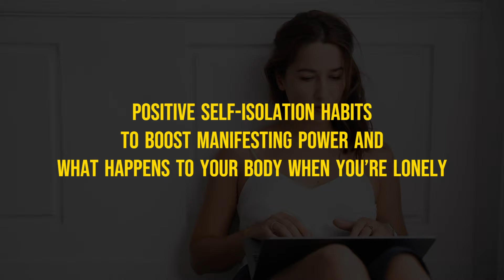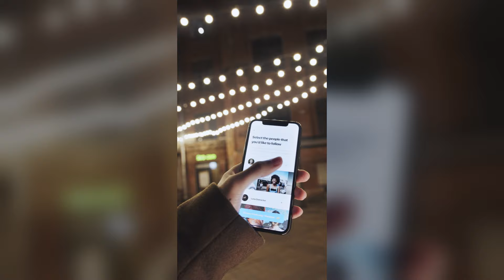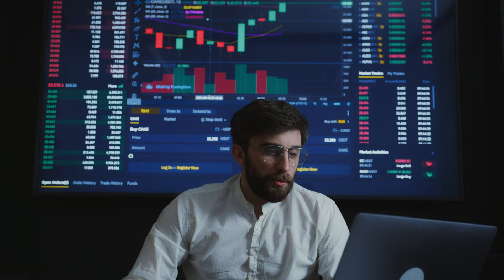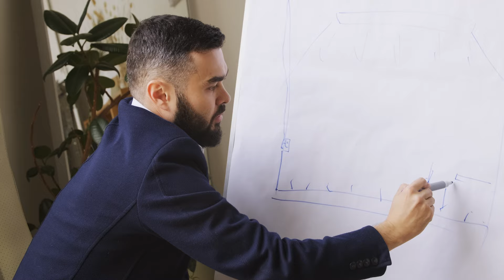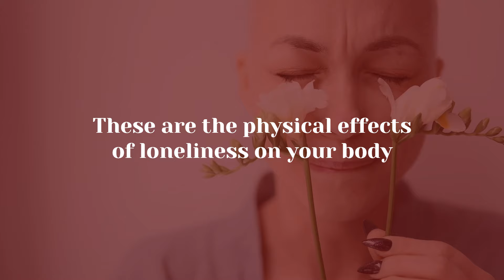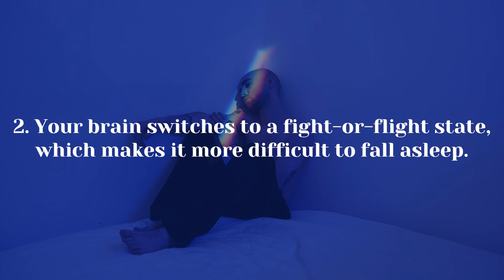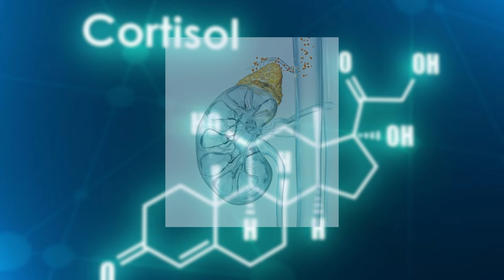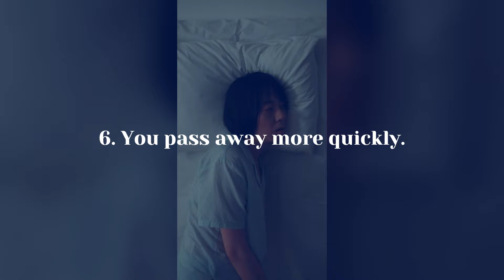YOU MUST BE ALONE During Your Manifestation Journey In 2024 [This Is Why]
By now, we've all experienced the negative impacts of self-isolation and quarantine. Have you ever experienced difficulties? Do you feel the anxiety?
Welcome everyone, in today's video; we’re going to tell you Positive Self-Isolation Habits to Boost Manifesting Power and what happens to your body when you’re lonely
Fortunately, there are lots of effective strategies to strengthen our manifesting abilities and combat the negative effects of self-isolation, allowing us to continue being creative.
Are you and your partner having more arguments? Are you going crazy for the kids? Do you find yourself at a loss for how to handle everything?
The state of one's mind is crucial, particularly when one is alone. Everyone is prepared to fight or flee. Stress levels raise when one is alone at home.
Now is the time to consciously work on releasing the stress and strain within of us. If self-care isn't possible, then what good is self-isolation?
Self-isolation: what is it?
This is just staying in and cutting ourselves off from the outside world.
It is therefore entirely normal to feel lonely at this time.
Even though many of us live in communities with company, we are easily bored and want for new energies and distractions. People are social beings by nature.
When we are unable to visit relatives, go out in public, or interact with friends, we must find other ways to communicate.
Fortunately, we have this ability thanks to technology in the present day.
It's crucial to start engaging in activities to combat social isolation when staying at home.
Continue to Communicate
It's time to use technology to keep connected if you haven't already. When you isolate yourself, having other people around will help you maintain perspective.
You'll come to understand that you're not experiencing this alone and that others can relate to all you're going through. Perhaps other folks with children and other people who have obnoxious roommates?
additional individuals that understand. Tell your tales and make an effort to amuse people. It innately improves your mood.
You can effortlessly Facetime with other individuals using your phone. You may simply do this on your PC, tablet, or phone. You can connect for free with WhatsApp, Facebook Messenger, and Skype.
We perceive a return to normalcy when we maintain our connection. Your levels of endorphins rise and your loneliness disappears, returning our "happy sensations."
Find Encouraging Online Communities to Participate In
These days, you can join online with a wide variety of groups. LinkedIn, Instagram, Twitter, Facebook, and Facebook are the most popular websites.
Almost any topic you can think of has social groups. There are countless areas to pick from, including: cooking, politics, investing, gaming, juicing, sewing, manifesting, yoga, meditation, business, money, parenting, and healthy eating and diet.